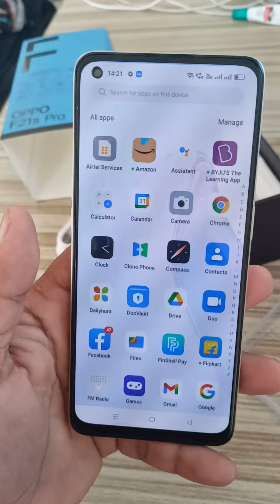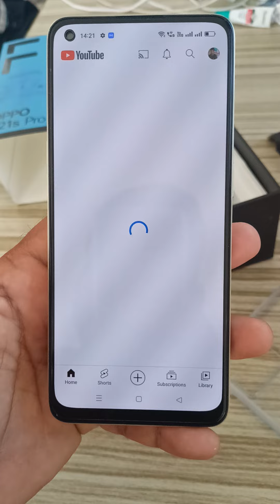Oppo F21s Pro